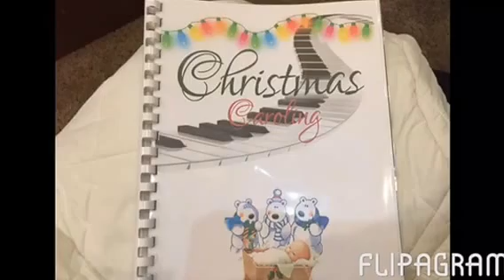Family Photos Christmas sing-a-long with Sandra 2016